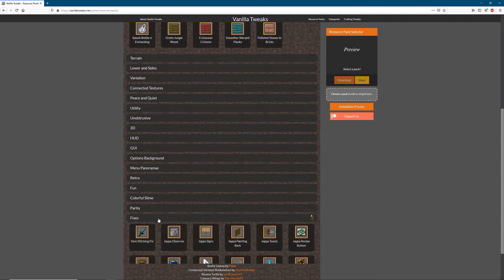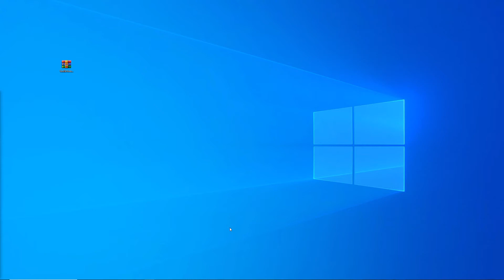Fixing 'Tool Lines' in Minecraft: Java Edition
In today's video I'll be showing you how to fix tool lines in Minecraft: Java using Xisumavoid's Vanilla Tweaks resource pack!